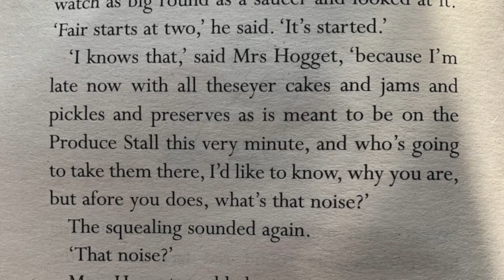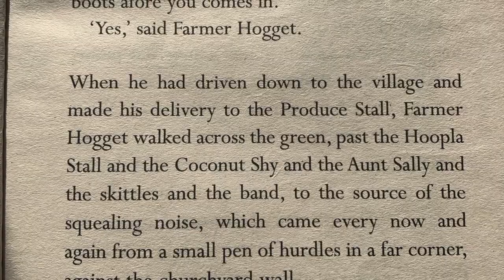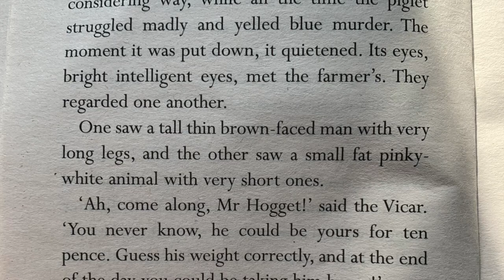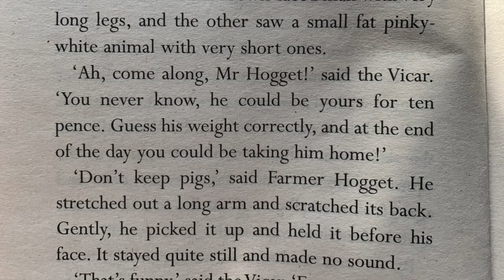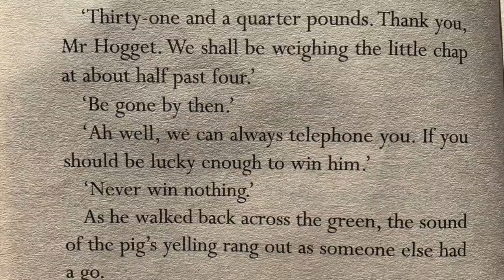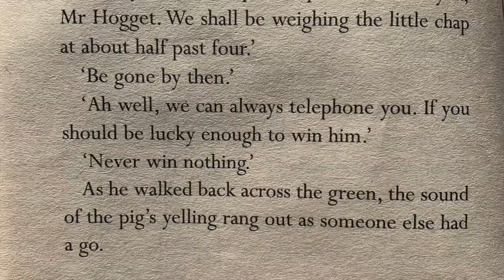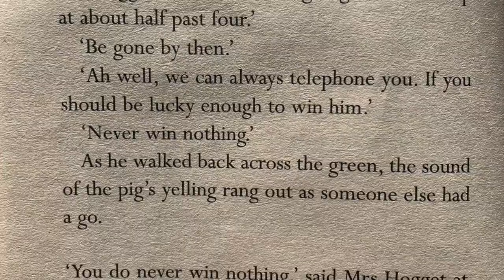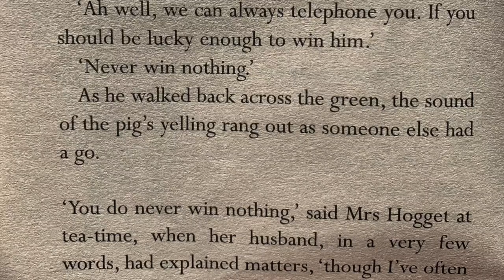The Sheep Pig by Dick King-Smith - Chapter 1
Suitable for Yr1-4